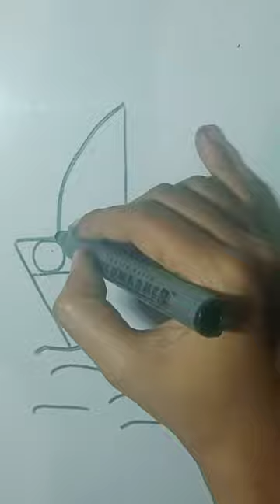Boat ⛵ drawing for beginners 😇